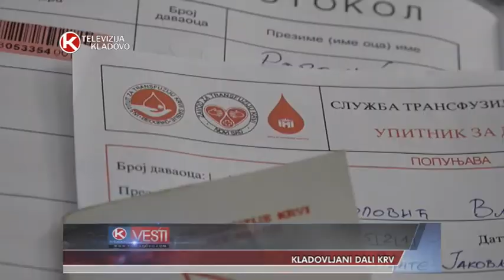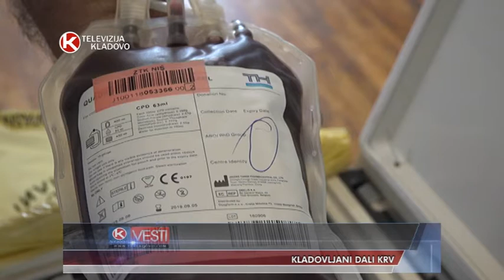TV KLADOVO KLADOVLJANI DALI KRV prilog 21 jun 2018